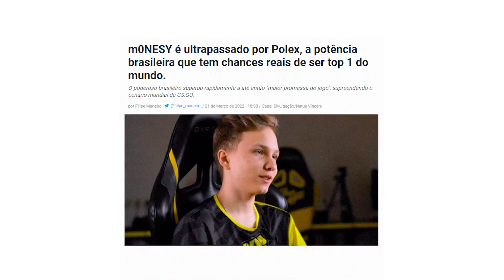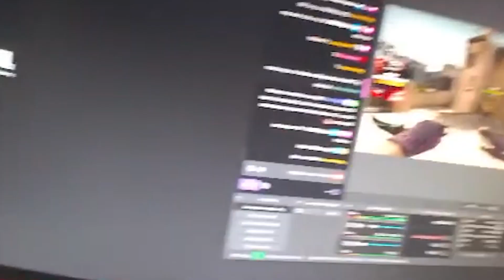fim do m0NESY........ mas já????? rs